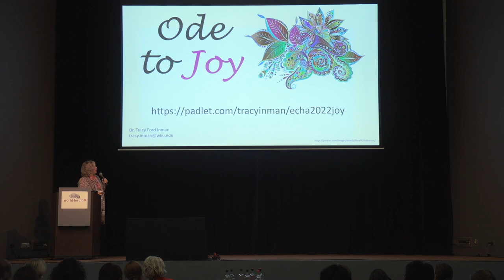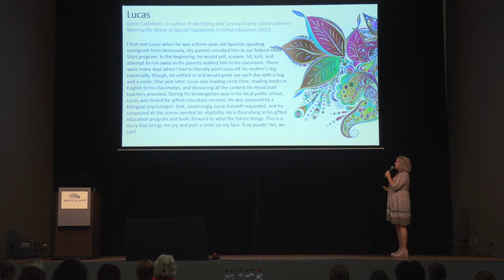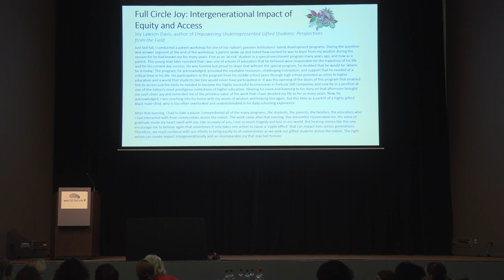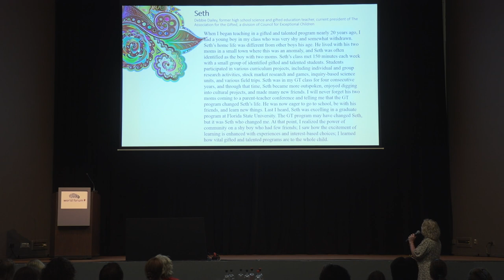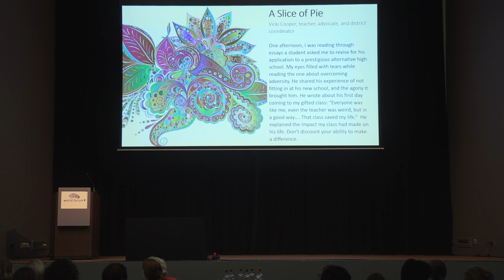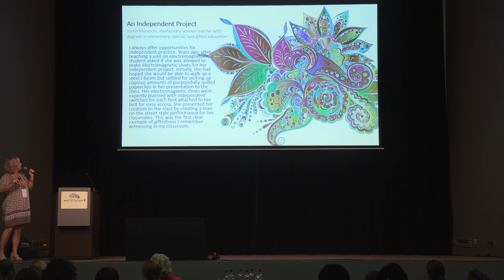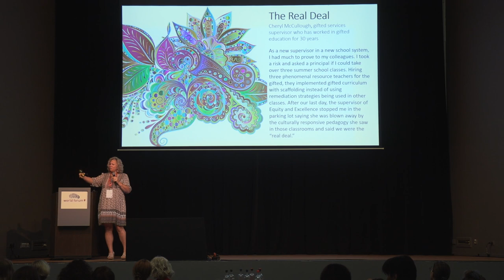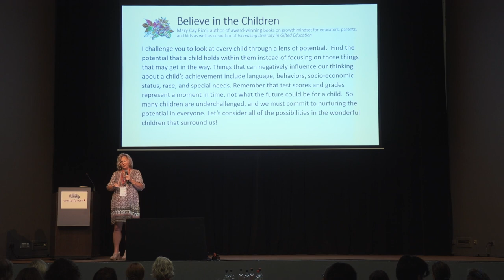ECHA2022 - Tracy Inman, Ode to Joy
This talk focuses on the importance of cultivating joy in our profession. It tells the narrative of learned wisdom and embraced joys. Dozens of experts in the field were asked to share nuggets of wisdom – whether in the form of advice, perspective, belief, strategy, or story – they’d gained throughout their years in the field and believed essential for educators and administrators to understand about educating students with gifts and talents. They also shared stories of joy or reflections on cultivating joy whether that be through a student, a realization, a professional relationship – whatever it was that affirmed their choice of profession and brought them joy. Contributors ranged from educators of gifted students to mental health specialists, university professors to leaders in the field. This talk is organized by topics in the field such as acceleration, twice-exceptional learners, and equitable access.

Tracy Inman, Tracy Inman Consulting, Bowling Green, United States; Wendy Behrens, Minnesota Department of Education, Rosedale, United States

In 2022 the National Talent Centre of the Netherlands hosted the 18th Conference of the European Council for High Ability on 31 August – 3 September 2022 in The Hague, The Netherlands.

The ECHA 2022 Conference brought together experts, professionals and interested parties from all over Europe and beyond to share knowledge, gain inspiration and exchange experiences. The congress offered a varied, high-level program with top speakers and a wide range of parallel sessions.